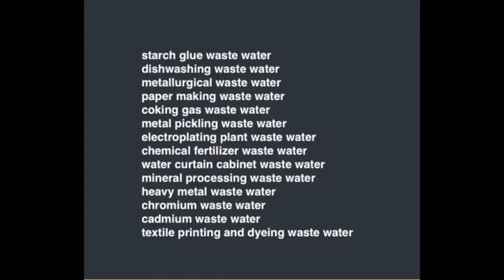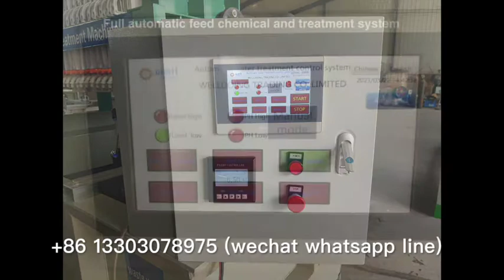easy operate starch glue Sewage treatment machine